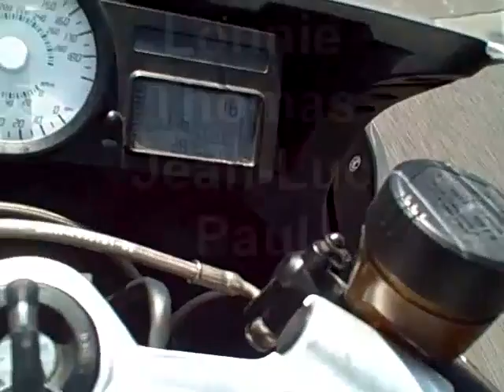Running the Roads of Arizona